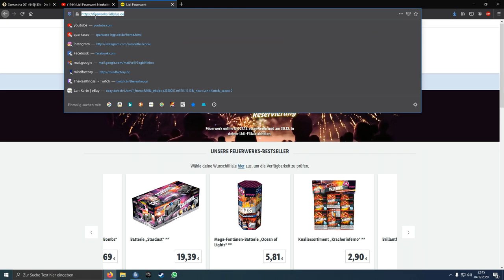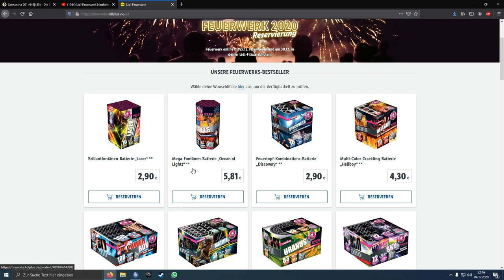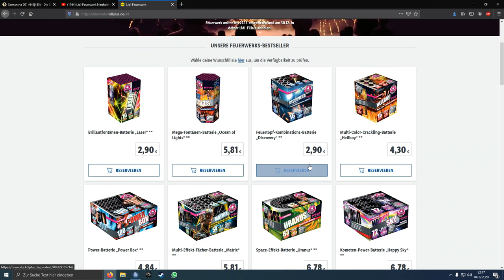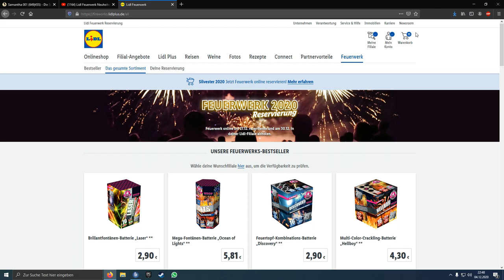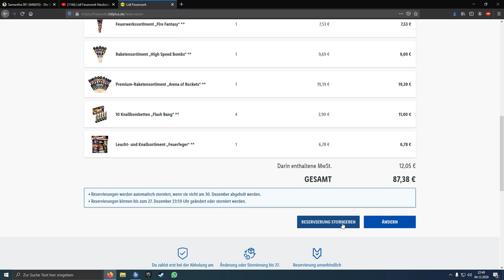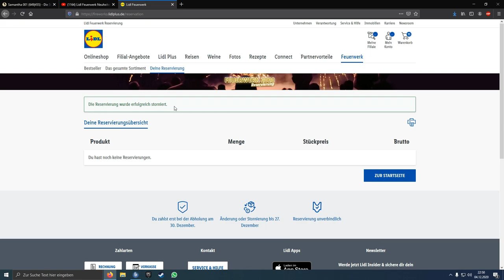Lidl Feuerwerk 2020/2021 So reserviert ihr euch euer Feuerwerk 20/21